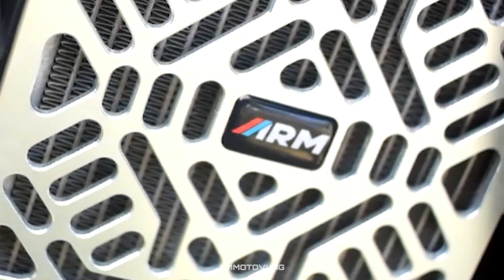Siapa Bilang Ukhti Gabisa Modif.. Modifikasi Vario 125 Simple Minimalis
1. Review Modifikasi Honda Vario 125 new warna merah dengan konsep minimalis tapi enak dipandang dan tentunya budget pelajar